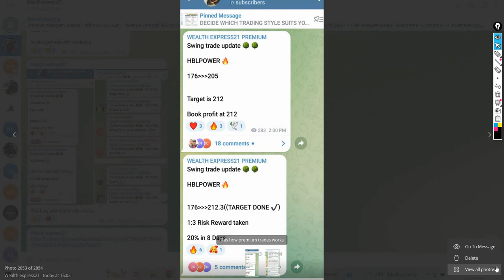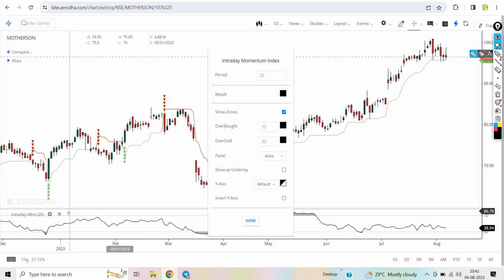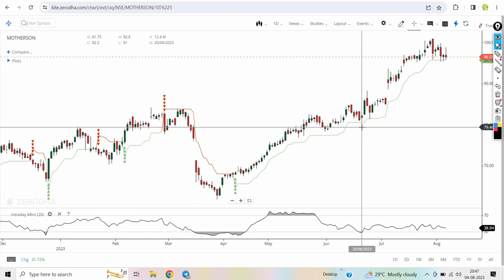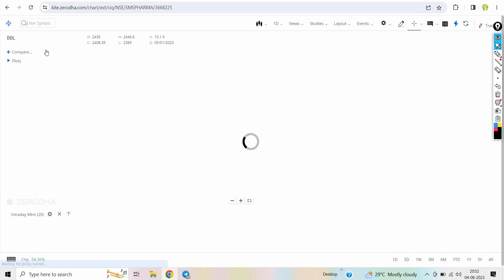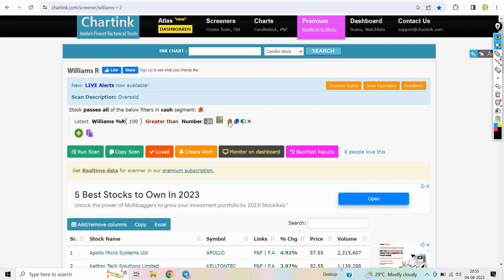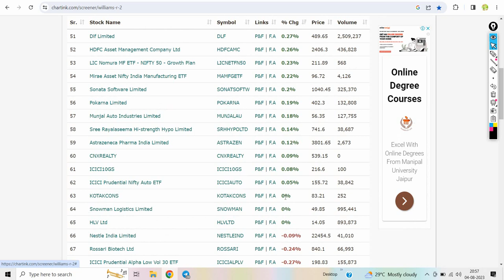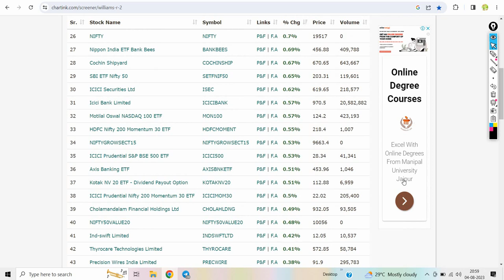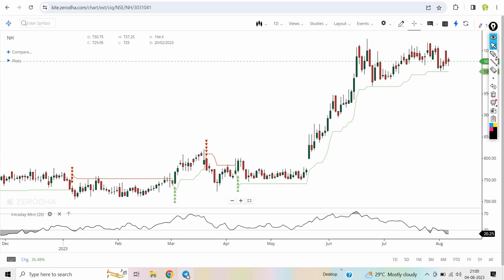Supertrend Indicator Strategy | intraday momentum index | Swing Trading Strategy With Super Trend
Buy on Dip With Super Trend Indicator

triple super trend strategy in hindi
super trend indicator for beginners
double super trend indicator strategy
tradingview best indicators
stocks selection one day before
stocks selection chartink
chartink
stock selection for intraday before one day